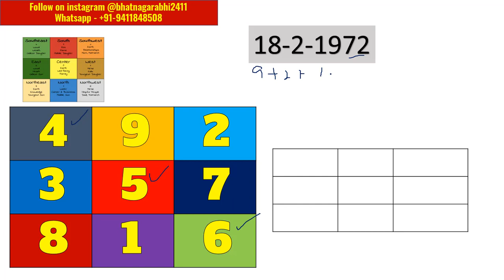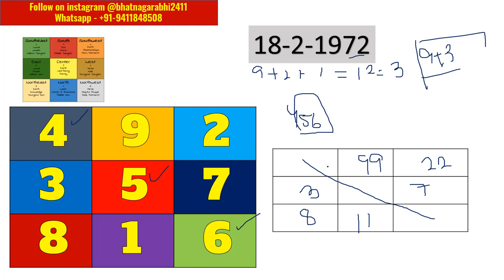456 missing in date of birth lo shu grid | mobile number numerology | lucky mobile number analysis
456 missing in date of birth lo shu grid | mobile number numerology | lucky mobile number analysis